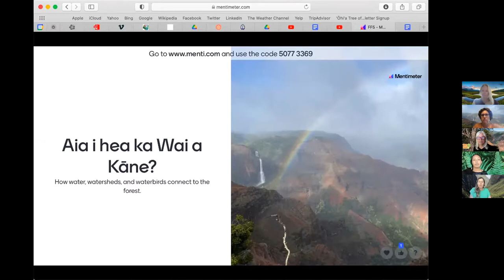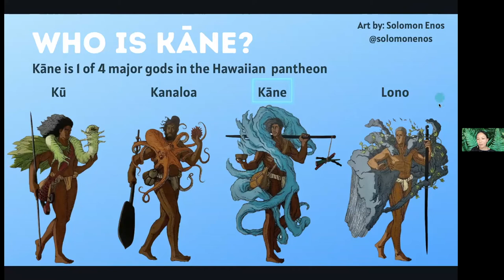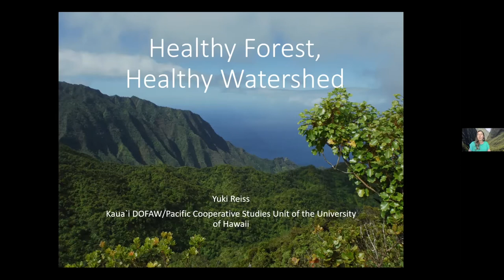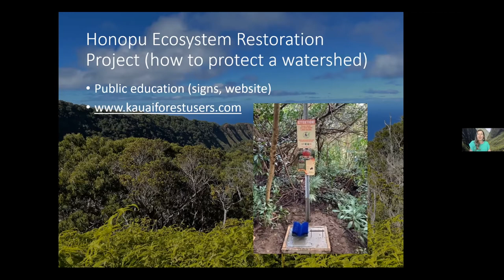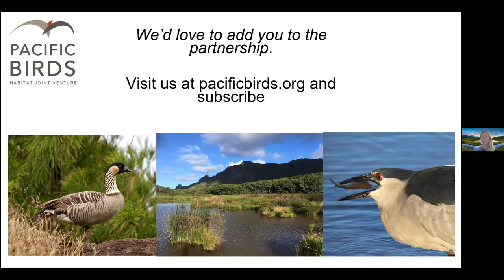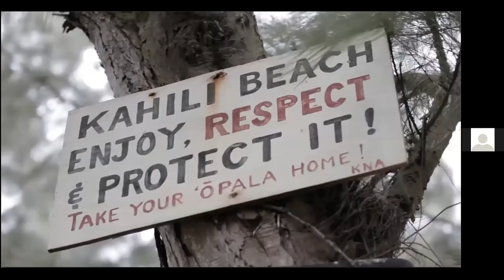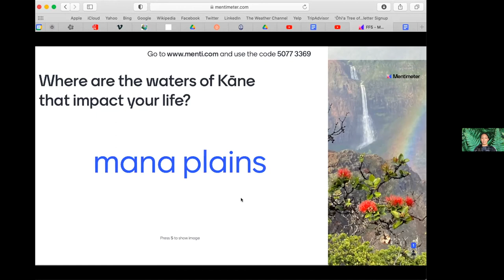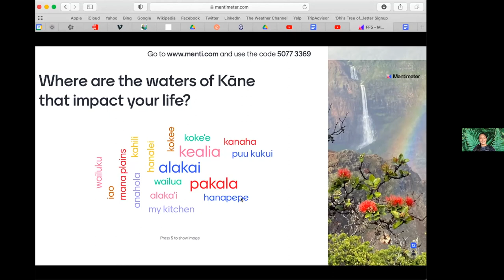Aia i hea ka Wai a Kāne? How water, watersheds, and waterbirds connect to the forest.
Join us for the 5th Episode of Forest Fridays: Aia i hea ka Wai a Kāne? How water, watersheds, and waterbirds connect to the forest.
Confirmed panelists are Helen Raine, Hawai'i Conservation Coordinator for Pacific Birds Habitat Joint Venture, Yuki Reiss, Watershed Planner at the Kauai Branch of the Division of Forestry & Wildlife (DOFAW) and Makana Reilly, Director of ʻĀina Connection at Hawaiʻi Land Trust.
Did you miss our previous episodes?